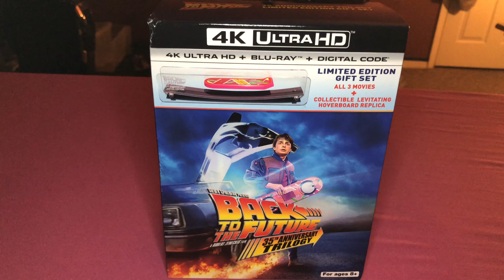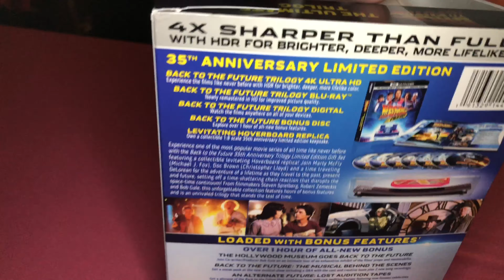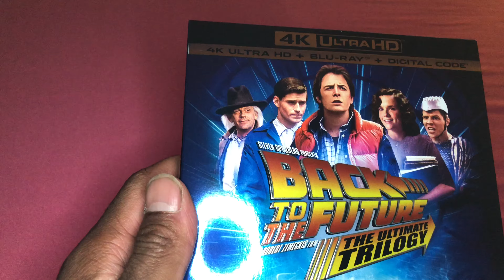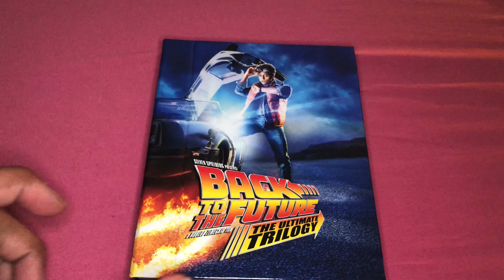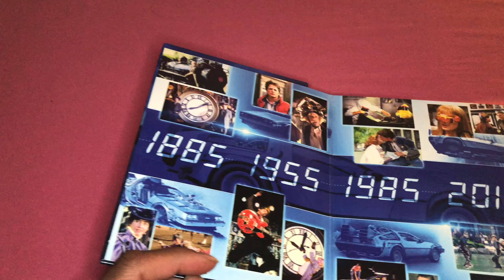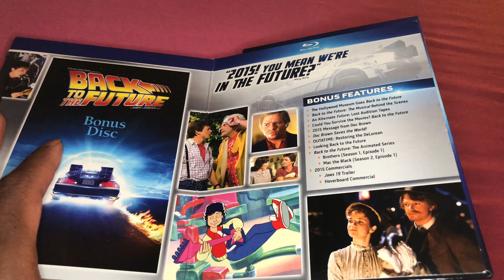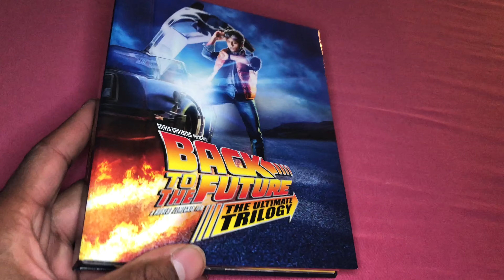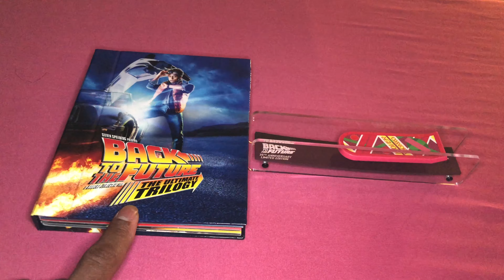Back To The Future Trilogy Limited Edition Gift Set (4K Ultra HD) | Unboxing Sessions Ep. 111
On Episode 111 of “Unboxing Sessions”, I will be unboxing Back To The Future 35th Anniversary Trilogy Limited Edition Gift Set (4K Ultra HD), starring Michael J. Fox and Christopher Lloyd.

REMEMBER, your contribution helps me out with my channel as a whole!

We need to make the fan base grow exponentially IF YOU SMELL WHAT THE KING IS COOKING!